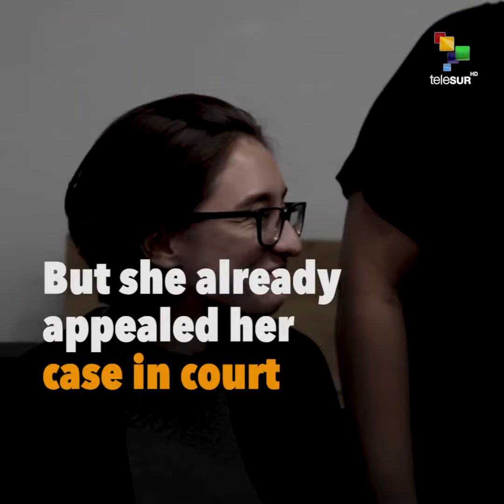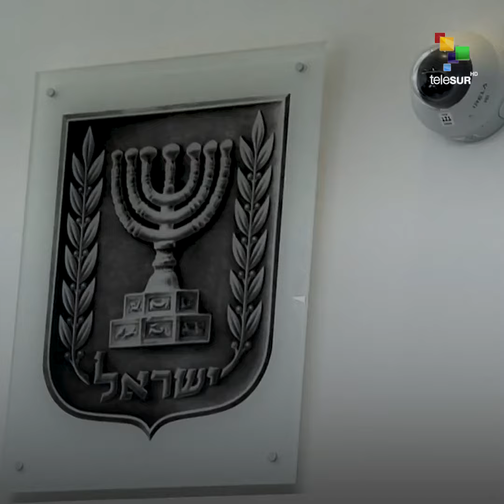U.S. Student Appeals Israeli Entry Ban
Snapshot | A Palestinian U.S. student has been banned from entering Israel and has been held by the Israeli government for more than 10 days due to being a BDS supporter.